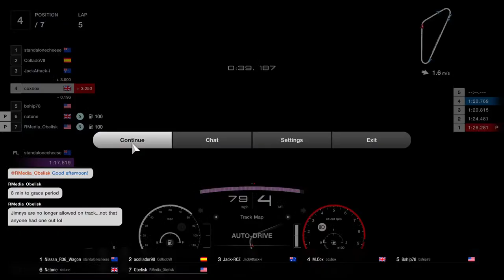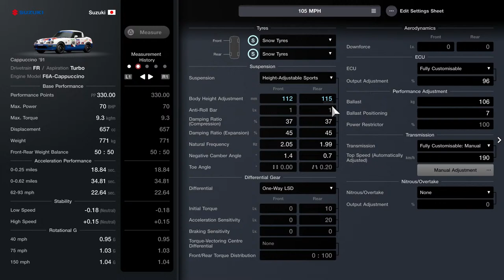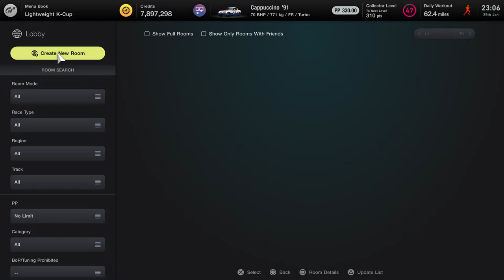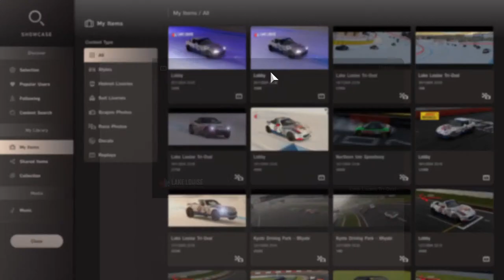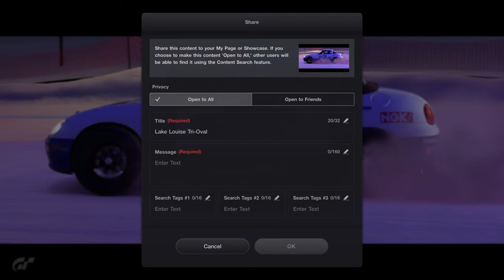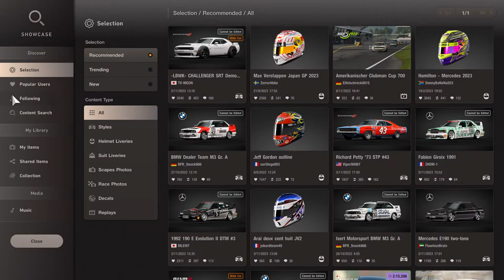Spec Racing Club - Lightweight K-Cup Lake Louise Rounds 6 - 7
Welcome to Spec Racing Club! 🏁

At Spec Racing Club, we bring you exhilarating Sim Racing action and close competition on the virtual track. Join our growing community of passionate Sim Racers as we battle it out for victory lap after lap. 🎮🚗💨

We use SimLeagePro.com to manage our leagues, ensuring seamless organization and fair play. It's your one-stop destination for race schedules, standings, and race results.

Let's rev those engines and dive into the world of virtual speed together! 🏎️🔥